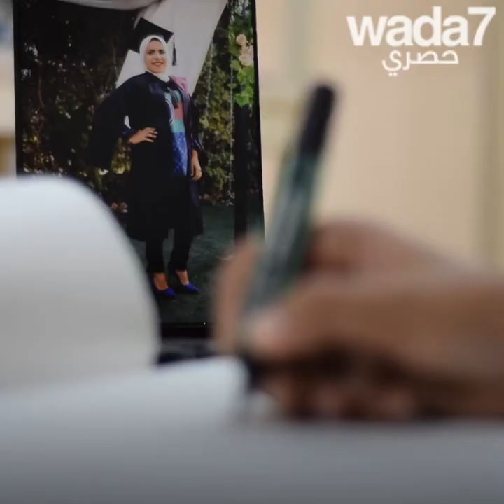طبيبة... وخياطة !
طبيبة... وخياطة !  نلتقي مع المصرية تقى انها طبيبة وأطلقت علامتها الخاصة بالملابس !